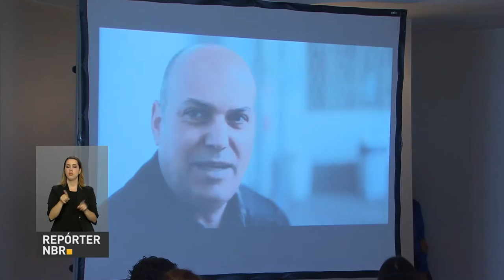Governo e CNBB lançam campanha para combate à Aids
REPÓRTER NBR - 29.11.16: O Ministério da Saúde e a Conferência Nacional dos Bispos do Brasil (CNBB) lançaram nesta terça-feira (29) a campanha “Nós Podemos Construir um Futuro sem Aids”. A intenção é marcar o Dia Mundial de Luta contra a Aids, em 1º de dezembro, e incentivar o diagnóstico precoce e o tratamento.